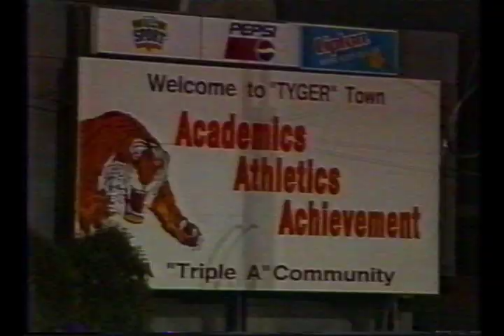Hugh Douglas Feature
A feature on former Eagles defensive end Hugh Douglas.  The story originally aired in the fall of 2000.